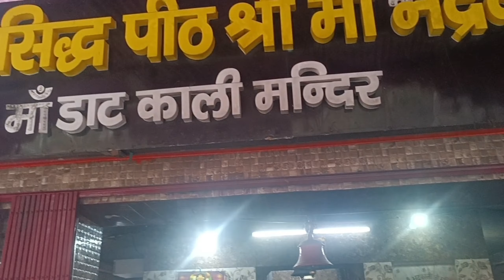नई गाड़ी की पूजा करने गए मां डाट काली मंदिर ।। जय माता रानी